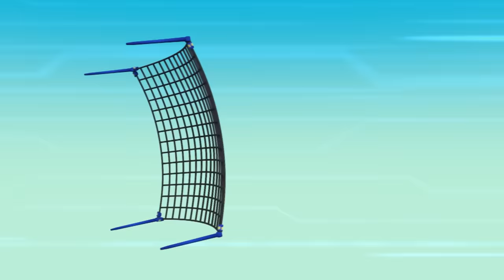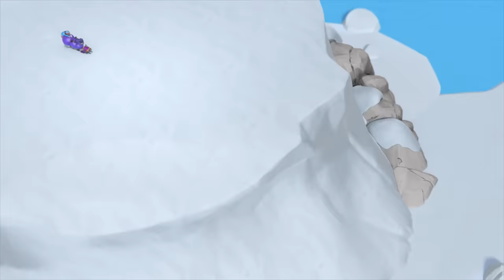PAW PAtrol | 35 MINUTOS de Las mejores aventuras de Chickaletta 🐥 | Nick Jr. en Español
Acompaña a Chickaletta, la adorable gallinita de PAW Patrol, en una recopilación de 35 minutos llena de aventuras y de sus mejores momentos. Descubre cómo Chickaletta se ve envuelta en situaciones graciosísimas y cómo el equipo de la Patrulla de Cachorros interviene para rescatarla.

¡Mira más videos de PAW Patrol, Dora, Blaze y Los Monster Machines, Pistas de Blue y tú, Bubble Guppies, y Baby Shark,  a cualquier hora y en cualquier lugar, aquí, en Nick Jr!